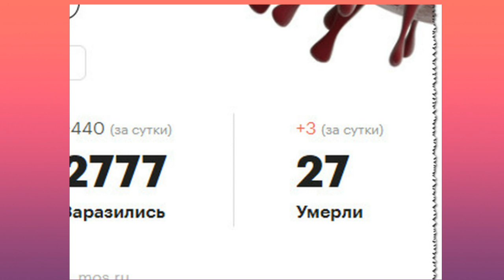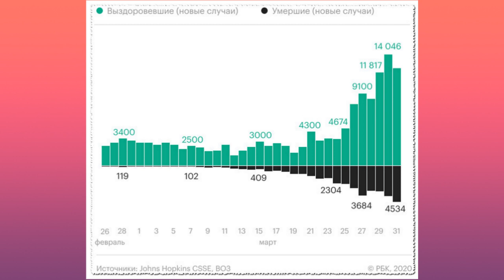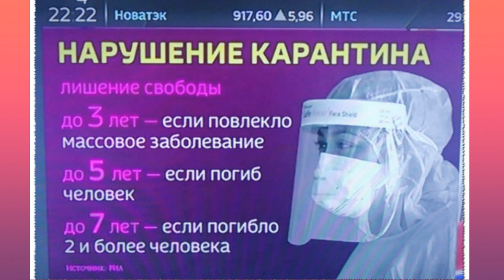2 апреля 2020 года Статистика Короновируса в РОССИИ и Мире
2 апреля 2020 года Статистика Короновируса в РОССИИ и Мире
Количество зараженных коронавирусом в России составляет 2777 человек. Всего выздоровели 190 человек, 24 человека умерли. Случаи заболевания зафиксированы в 75 регионах. Большинство регионов страны ввели режим самоизоляции для всего населения. На улицу можно выйти для похода за продуктами и лекарствами, чтобы вынести мусор или выгулять собаку (не далее 100 м от дома).
Президент Владимир Путин заявил об ухудшении ситуации с коронавирусом в России. Вице-премьер Татьяна Голикова и глава Роспотребнадзора Анна Попова предложили продлить нерабочую неделю. В мэрии Москвы вместе с тем назвали не соответствующей действительности информацию о продлении режима самоизоляции в Москве до конца апреля.